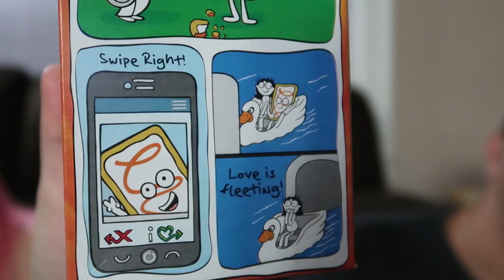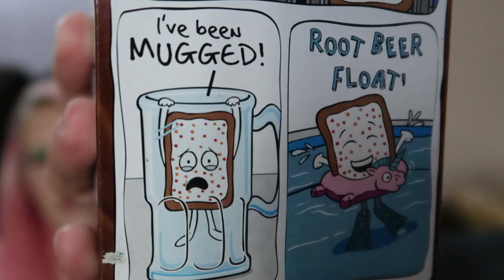A Weird Pop Tart Taste Test | Soda Flavored Toaster Pastries & A Pop Tart Conspiracy?!